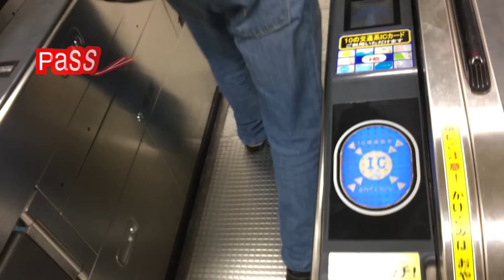Japanese IC Cards "How to" with Piggles DiGaijin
Who the hell is that? Why it's my friend, and we made this video together when I bumped into him while shopping for white day. Did you find it useful or entertaining? Show us some thumb luv!

Japanese lesson: 一日乗車券 ichi nichi jou sha ken = One day subway & bus pass

2. Click on the far right GET YOURS button
2250 Kalakaua Ave, Honolulu, HI 96815, USA

Hey! Thanks for clicking on my video! My name is Victor - an expat Yank living in Japan. I'm the King of the Morons & The Godfather of Jvloggers. Let me know what you think. This is my mostly unedited channel.
1. If you plan to visit Japan, check out:
2. Click on the far right GET YOURS button

1FqxQiLdGLPKk68rMSQZgxWMiyB6poLM9T